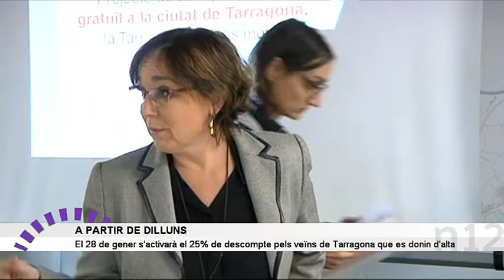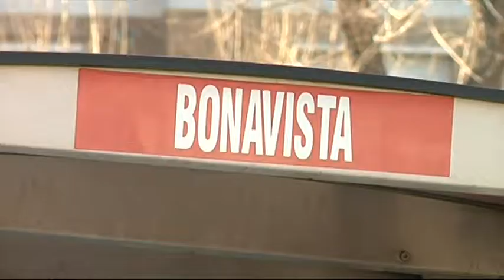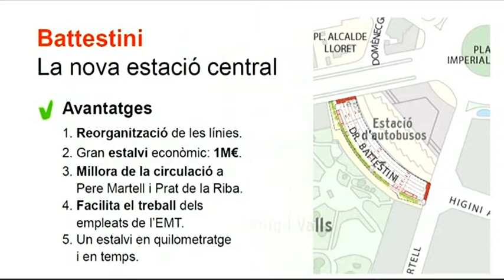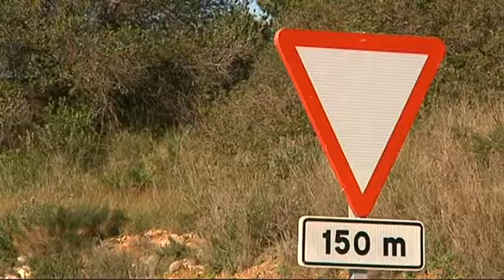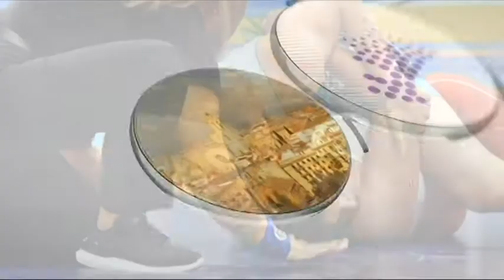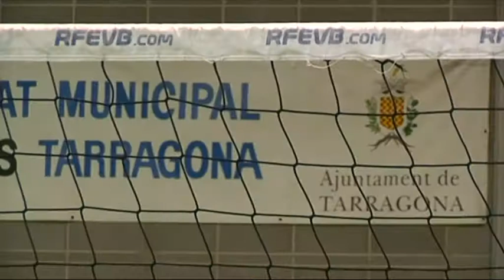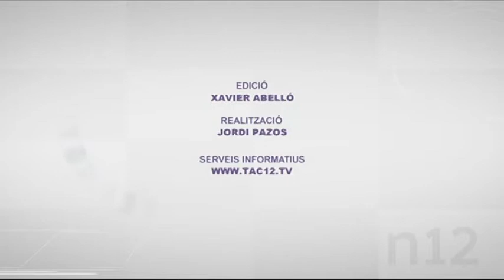Notícies 12. 23/01/2019